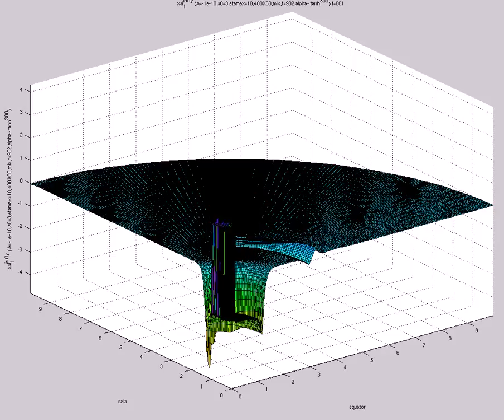xsi^{infty}_1 (A=-1e-10,s0=3,etamax=10,400X60,mix,t=902,alpha~tanh^{300})